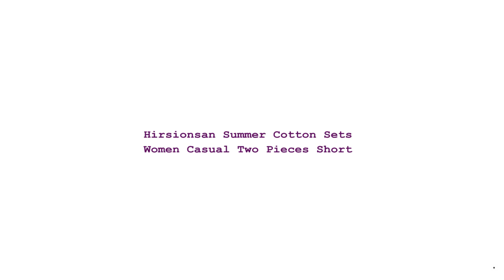Hirsionsan Summer Cotton Sets Women Casual Two Pieces Short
Brand Name: Hirsionsan
Origin: CN(Origin)
Model Number: HR21007
Age: Ages 18-35 Years Old
Pant Closure Type: Elastic Waist
Season: Summer
Collar: O-Neck